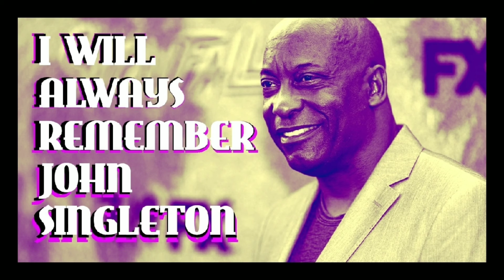I WILL ALWAYS REMEMBER JOHN SINGLETON